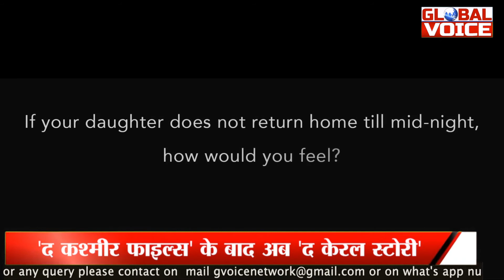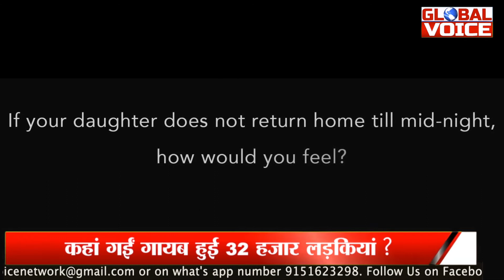The Kashmir Files के बाद ये Movie बदल देगी नजरिया // The Kerala Story : Global Voice TV.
The Kerala Story Announcement Teaser | Vipul Amrutlal Shah | Sudipto Sen | Aashin A Shah
Behind the beautiful backwaters of Kerala, lies the horror of 32000 missing females.
'The Kerala Story' reveals a tiny part of the dark picture of the society that is horrifying and gut wrenching.
Produced by - Vipul Amrutlal Shah
Directed by - Sudipto Sen
Co-produced by - Aashin A Shah

The Kashmir Files के बाद हुए The Kerala Story का हुआ ऐलान, देखकर चौंक जाएंगे आप
MOVIE... "THE KERALA STORY"
द कश्‍मीर फाइल्‍स' (The Kashmir Files) में कश्‍मीरी पंडितों की त्रासदी सामने आने के बाद 'द केरल स्‍टोरी' (The Kerala Story) में 32,000 लड़कियों के गायब होने की मार्मिक कहानी द‍िखाई जाएगी. इस कहानी को निर्माता विपुल अमृतलाल शाह और राइटर-डायरेक्टर सुदीप्तो सेन ला रहे हैं.

32000 महिलाओं की तस्करी की कहानी बयां करेगी The kerala story | The Kerala Story Teaser || trailer
The Kerala Story Film | The Kerala Sotry Movie Hindi Review | The Kerala Story Teaser | And Report
the kerala story trailer hindi,
the kerala story movie review in hindi,
the kerala film,
the kerala files,
the kerala files trailer,
the kerala story movie release date,
The Untold History of KERALA & CALCULUS || A film on Kerala's Scientific Heritage|| Project SHIVOHAM
The Kerala Story: ‘द कश्मीर फाइल्स’ के बाद अब 32000 महिलाओं की तस्करी और धर्म परिवर्तन की कहानी बयां करेगी ‘द केरला स्टोरी’
The Kerala Story: कहां गईं केरल से गायब हुई 32 हजार लड़कियां, विपुल शाह उठाएंगे केरल के सबसे बड़े रहस्य से पर्दा!
The Kerala Story: 'द कश्मीर फाइल्स' के बाद सिनेमा में आएगी महिला तस्करी की कहानी, टीजर देखकर लोगों ने मेकर्स से की बड़ी डिमांड
The Kashmir Files के बाद केरल की क्रूरता दिखाएगी The Kerala Story